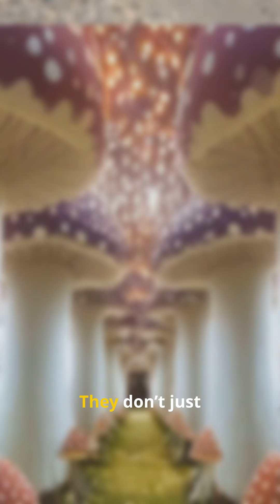Animals That Get Naturally Intoxicated - Nature's Secret Party?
Did you know animals can get high in nature? 🍃🐾 From drunken elephants to hallucinating reindeer, the animal kingdom is full of creatures experimenting with mind-altering substances! But why do they do it? And how does it affect them?

Elephants stumble around after eating fermented marula fruit 🍹, vervet monkeys in the Caribbean steal drinks from tourists, and even big cats love catnip! But it gets even crazier—reindeer in the Arctic eat hallucinogenic mushrooms 🍄, and dolphins use pufferfish to get into a trance-like state!

Scientists are still trying to figure out if animals get intoxicated for fun, survival, or even medicinal reasons. Some species might be self-medicating, while others seem to simply enjoy nature’s party!

Watch this mind-blowing short and explore the wildest, weirdest behaviors in the animal kingdom! 🎥🔥